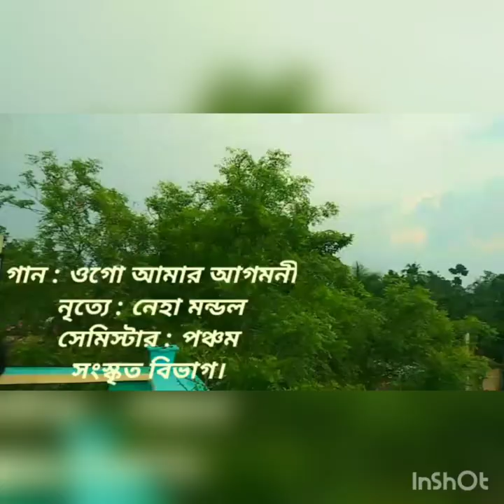VIRTUAL AGOMONI PROGRAMME, 2021 organized by Haringhata Mahavidyalaya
In Mythology Goddess Durga is the conglomeration of all the powers of the Gods. She is considered to be the source of first, foremost and fundamental, divine energy. Considered and worshipped as the Supreme Mother she symbolizes the caring and benign motherly affection but for the annihilation of evil she can be equally fierce, threatening and destructive. Her ten hands represent the modern women who are efficient to run both the home and office. They are determined to be educated, equal, independent and successful.

The Bengali people await for their biggest festival with much anticipation and excitement but this year the celebration is going to be different as due to the Pandemic situation congregation and pandal hopping are going to be replaced by online festive activities and Haringhata Mahavidyalaya is also blessed to be a part of the revelry.

Haringhata Mahavidyalaya Artscape
Cultural Sub-Committee
Edited by Cultural-Sub-Committee

Presented by: Cultural Sub-Committee
1. Anannya Gain ( Convenor)
2. Jayashree Sarkar (Jt. Convenor)
3. Pabin Saiba
4. Dr. Sumana Roy
5. Biswanath Chatterjee
6. Raghunath Das
7. Bibhash Roy
8. Anisha Ghosh
Edited by Anisha Ghosh